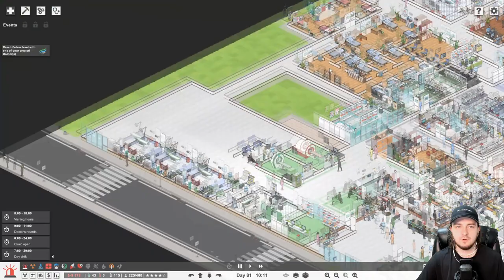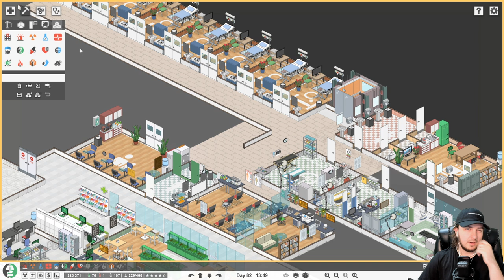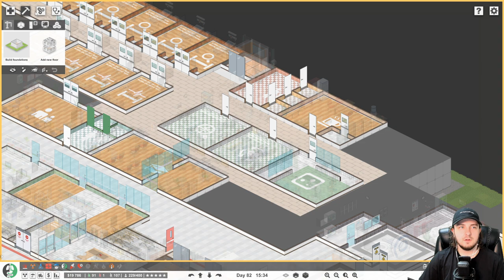Pharmacy Expansion/Internal Medicine Hospitalization! #32 - Project Hospital (Sandbox)